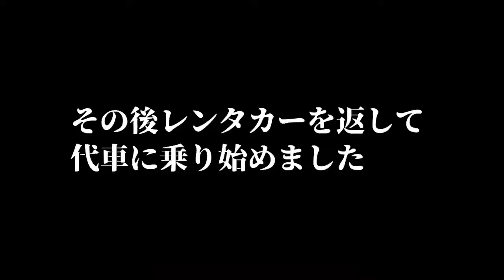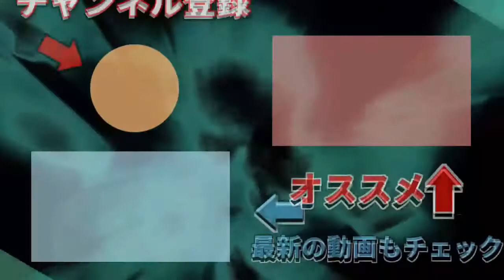あの日から一ヵ月